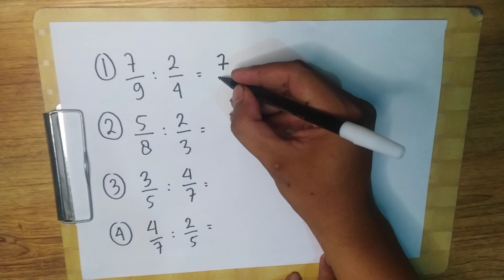Pembagian Pecahan Biasa Dengan Pecahan Biasa